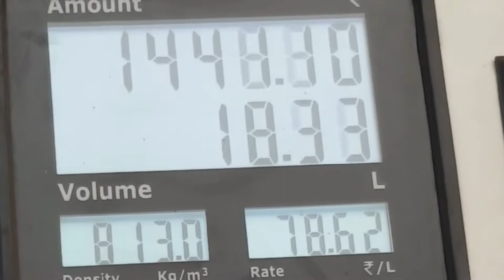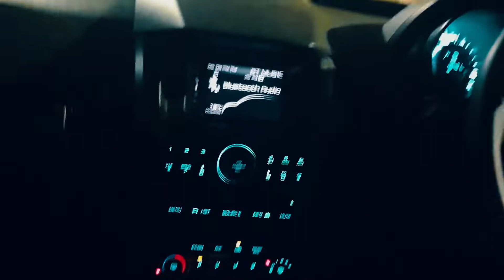PATNA TO RAJGIR BY ZOOMCAR🏎 | Darbhanga to Patna to Rajgir | Cinematic video 2022 -Vlog2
RAJGIR - the most beautiful place in Bihar | Patna to Rajgir | 2022 | Darbhanga to Patna to Rajgir.

About this video 👇
so this video is about Unseen Rajgir

Rajgir (historically known as Girivraj) is an ancient city and a notified area in Nalanda district in the Indian state of Bihar. The city of Rajgir (ancient Rājagṛha; Pali: Rājagaha) was the first capital of the kingdom of Magadha, a state that would eventually evolve into the Mauryan Empire. The city finds mention in India's greatest literary epic, the Mahabharata, through its king Jarasandha. Its date of origin is unknown, although ceramics dating to about 1000 BC have been found in the city. The famous 2,500-year-old Cyclopean Wall (Cyclopean masonry) is located in the city. This area is also notable in Jainism and Buddhism. It was the birthplace of the 20th Jain Tirthankar Munisuvrata and is closely associated with the Arihant Mahavira and Gautama Buddha. Both Lord Mahavira and Lord Buddha taught their beliefs in Rajgir during the 6th and 5th centuries BC. The ancient Nalanda university was located in the vicinity of Rajgir, and the contemporary Nalanda University named after it was founded in 2010 at Rajgir. It was also through Rajgir that the Mauryan Emperor Ashoka travelled to Bodh Gaya around 250 BC when placing the diamond throne (Vajrasana) at the great temple where Lord Buddha attained enlightenment

Rajgir is also famous for its association with Haryanka dynasty Kings Bimbisara(558–491 BC) and Ajatashatru(492–460 BC) as their capital city. Ajatashatru kept his father Bimbsara in captivity here. The sources do not agree which of the Buddha's royal contemporaries, Bimbisara and Ajatashatru, was responsible for its construction. Ajatashatru is also credited with moving the capital to Pataliputra (modern Patna).

The name Rajgir came from Rājagṛiha, meaning "house of the king" or "royal house", or the word Rajgir might have its origin in its plain literal meaning, "royal mountain". It was the ancient capital city of the Magadha kings until the 5th century BC when Udayin(460–440 BC), son of Ajatshatru, moved the capital to Pataliputra.[11] In those days, it was called Rajgriha, which translates as 'the home of Royalty.
The Cyclopean Wall of Rajgir is a 40 km (25 mi) long wall of stone which encircled the entire ancient city Rajgriha (Present-day Rajgir), in the Indian state of Bihar to protect from external enemies and invaders. It is among the oldest specimens of cyclopean masonry across the world.